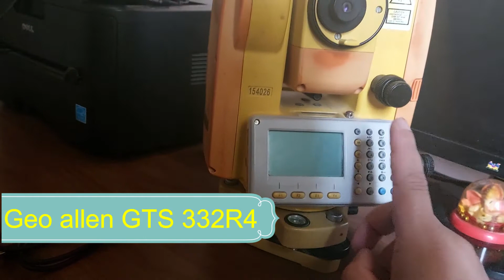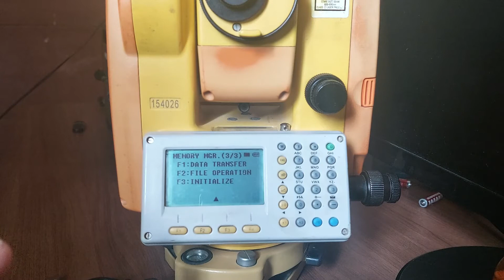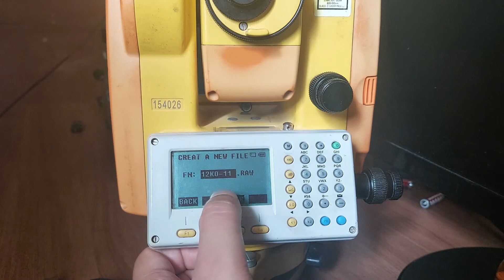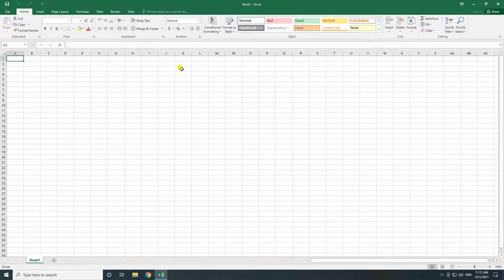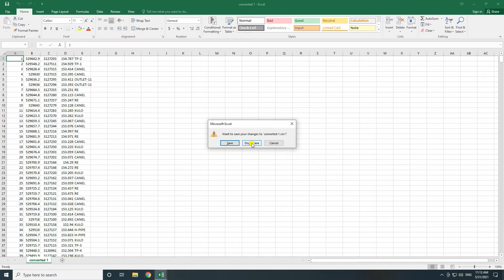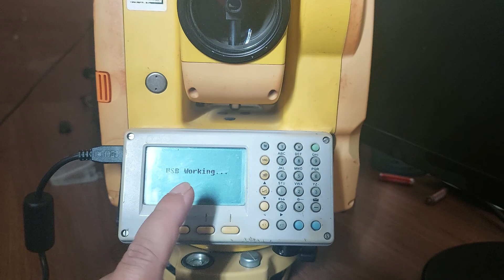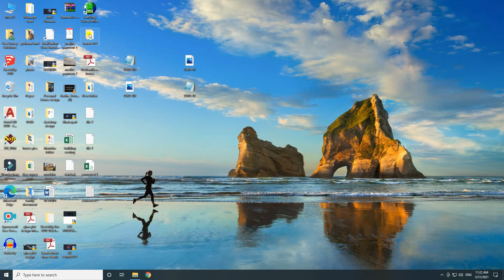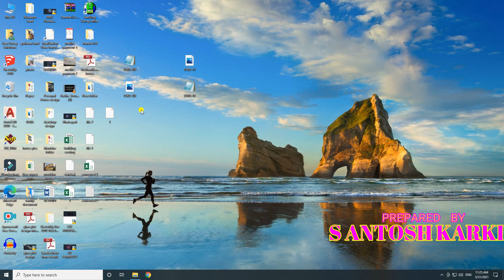Geo allen GTS 332 Total Station Data Transfer | टोटल स्टेशन बाट डाटा निकाल्ने तरीका | Survey Nepal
This is the Geo allen GTS 332R4 total station. This device has 3 option for data download. In this video I have shown 2 option for downloading data
Link for data downloading software
(with access request, please comment on the video so that I can get notified, else it may be late for response)